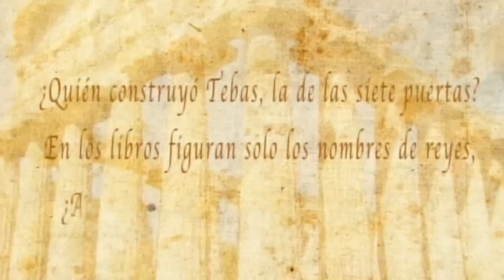CCOO de Andalucía consigue por fin reanudar la actividad en Pickman La Cartuja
Acercamos la otra cara de la lucha sindical. Conocemos el resultado de dos años de negociaciones por parta de CCOO de Andalucía para acabar con una de las pesadillas vividas por los trabajadores y las trabajadoras de Pickman La Cartuja. Programa emitido en el programa de Emplea2 de Canal 2 Andalucía